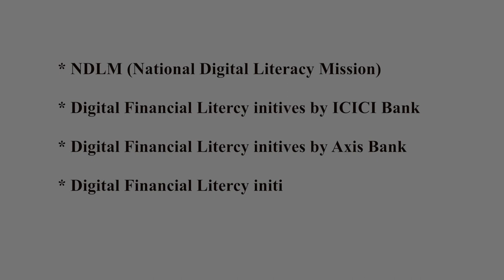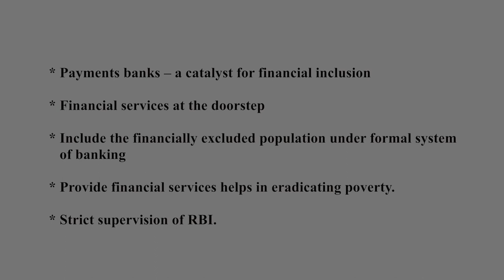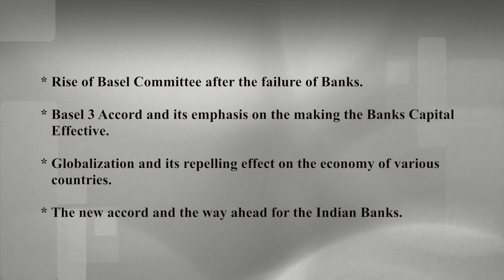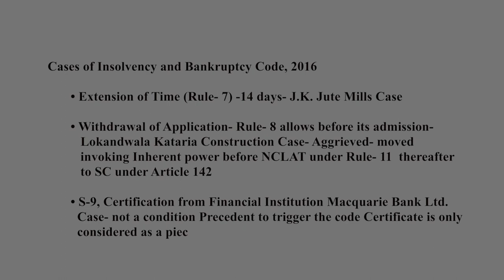Emerging Trends in Banking, Dr. Nistha, Ms. Pawandeep, Ms. Monika, Shri Bhupal - NRC FMS-WISDOM